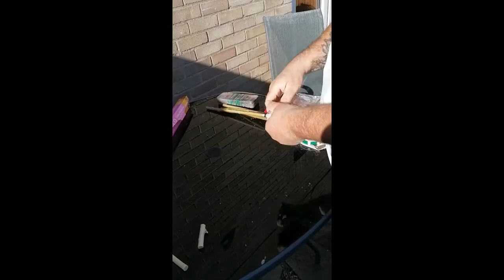Comment fabriquer votre propre fusain de Boris Huguenel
Si le cœur vous en dit , vous pouvez me faire une donation en suivant ce lien
Cette donation servira à améliorer les vidéos et renflouer le matériel utilisé pour faire ces vidéos gratuites.